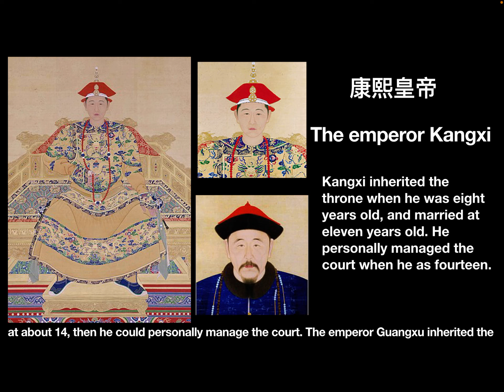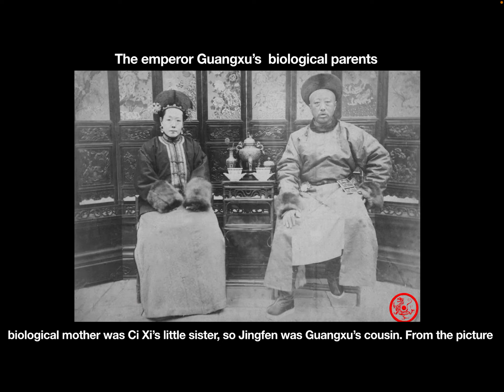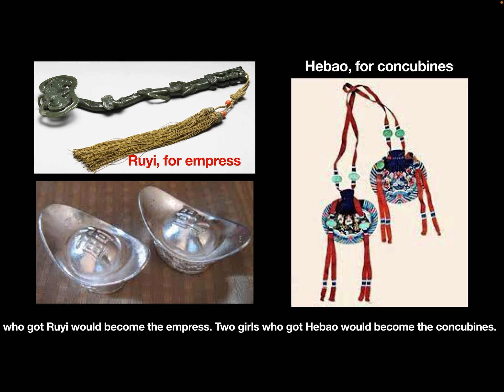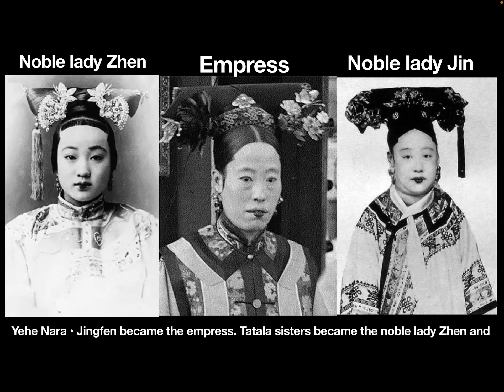The imperial election of the emperor Guangxu’s empress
In this video, let’s see how the emperor Guangxu chose his empress.